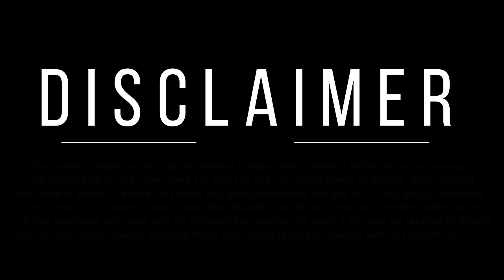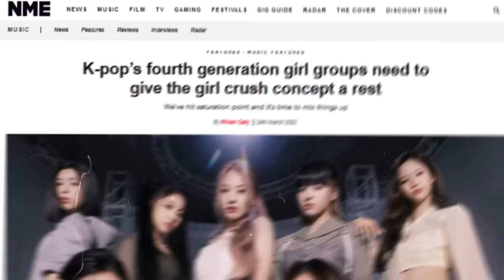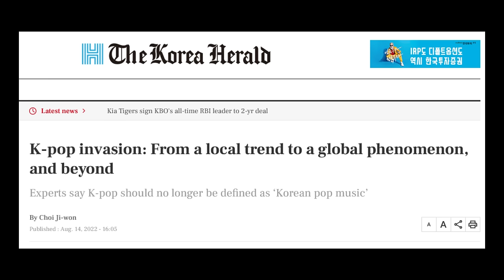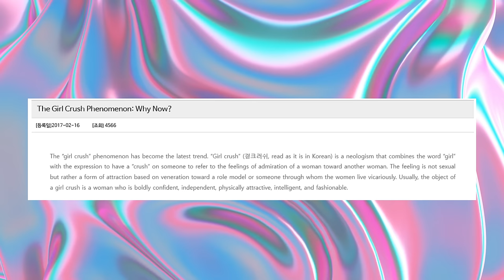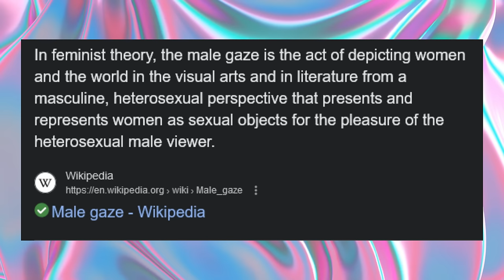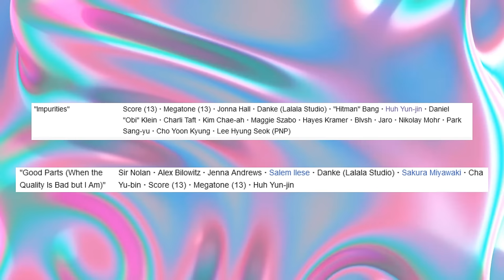The 'Girl Crush' Problem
Some have argued that the "girl crush" concept is dead these days. I'd like to argue that perhaps it has only fallen into a creative slump. Today, we'll discuss the different ways "girl crush" has stumbled and evolved over the years. We'll also discuss how it's being depicted today and where it could go in the future.

Chapters:

0:00 Disclaimer
0:10 Intro
0:40 My own personal biases
0:59 The birth of "girl crush"
1:49 Bad b*tch syndrome
2:12 Girl crush and feminism
2:20 Cute concept and the western market
6:51 The undue hatred toward cute concept
7:28 The global portrayal of womanhood
7:53 Obviously, I don't speak for everyone
8:17 Cultural differences
9:27 New generation of girl crush
10:24 Feminism is important (obviously!)
10:41 Girl crush has lost its way
11:59 Why has girl crush lost its way?
12:59 There is a light at the end of the tunnel
13:30 Another form of girl crush
14:00 The failings of previous interpretations of girl crush
14:39 Modern renditions of girl crush
15:43 Girl crush with a more personal female touch
16:03 Are men allowed to write girl crush?
16:44 Modern girl crush songs that work (and why)
17:58 Sis, it ain't that deep...

Sources cited:

Mukkamala, S., & Suyemoto, K. L. (2018). Racialized sexism/sexualized racism: A multimethod study of intersectional experiences of discrimination for Asian American women. Asian American Journal of Psychology, 9(1), 32–46.

Si-jin, Lee. “What Do You Know about “Aegyo”?” The Korea Herald, 21 Dec. 2021,

Rieken, Sarah. “Representation of Asian Women in the Media | the Women’s Network.”

Daly, R. (2022, March 24). K-pop’s fourth generation girl groups need to give the girl crush concept a rest. NME.

Kelley, C. (2023, November 27). How ‘Girl Crush’ hooked female fans and grappled with feminism as k-pop went global in 2018. Billboard.